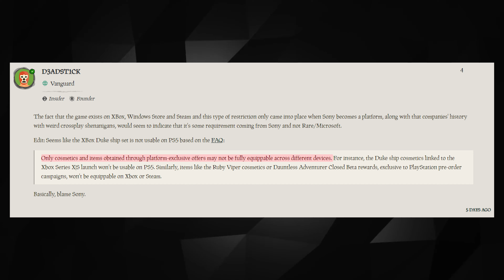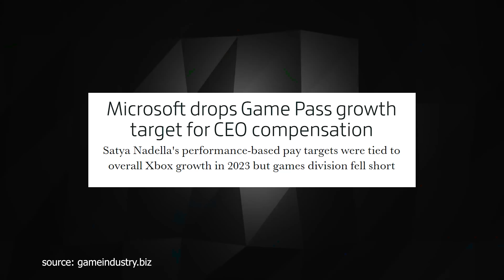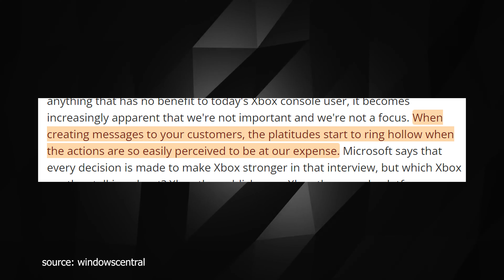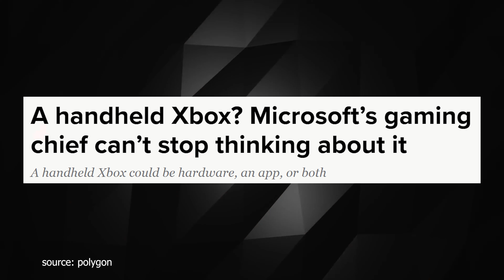Xbox Needs To Start Making Sense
Xbox has had a hard time with mixed messaging lately and while the latest Xbox news has been exciting, I hope they keep building hype. There has been a lot of weird messaging lately that has them saying one thing and doing another that has had fans upset for weeks. Here's my plea for Xbox to start making sense and to stop with the messaging that makes them sound like they're constantly operating from a challenging place. Get us hyped again.